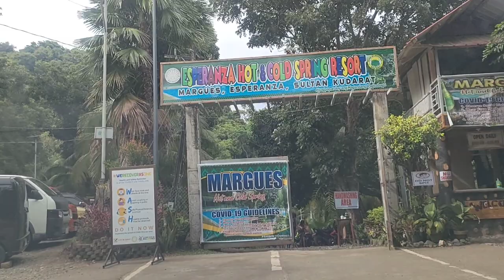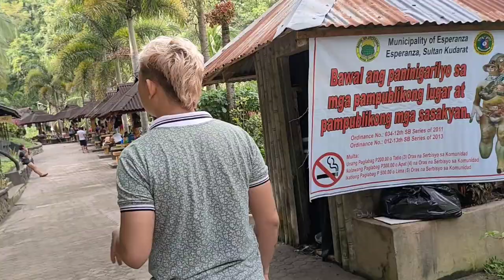ESPERANZA Hot& Cold Spring Resort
location:phase1 blk56 lot6 deca homes mintal davao city
name:sherwin lapating ladrido
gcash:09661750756